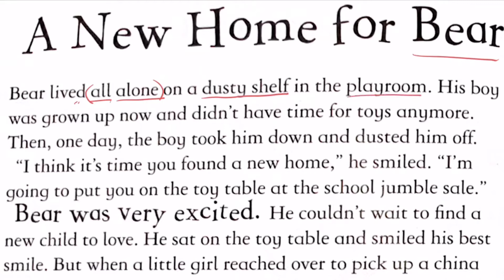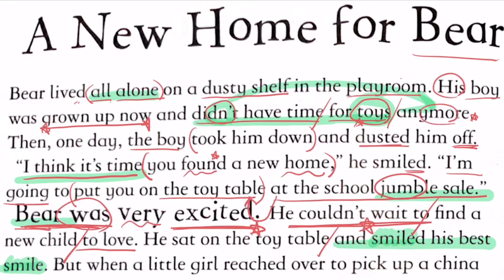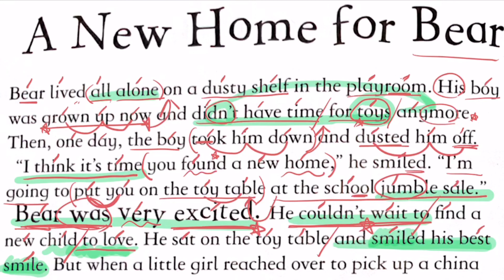(초중급) 교정영어 실전연습 | 영어동화 A new home for bear #1 | 먼지를 털다를 영어로 말하면?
먼지를 털다를 영어로 말하면?

한국식 사고로는 생각할 수 없는
이쁘디 이쁜 영어식 사고 등장합니다~

오늘의 표현입니다
I dust him off

가볍게 들으실 부분들은 가볍게~
꼭꼭 씹어드셔야 할 부분들은 꼭꼭 씹어드시와요~ :)